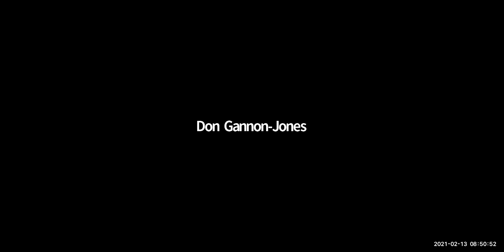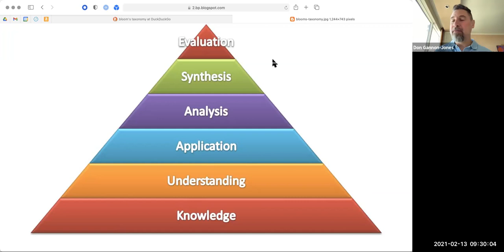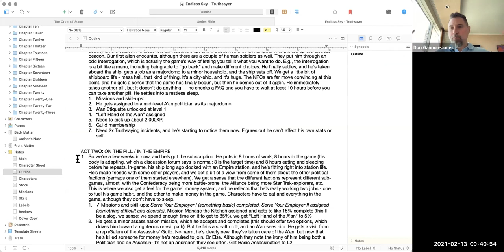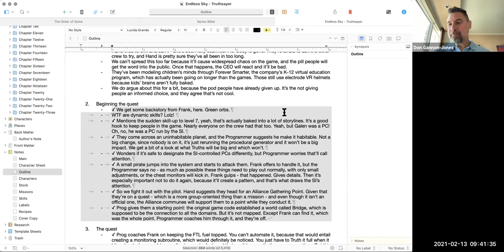Writing Workshop Session 1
This is session 1 of a very informal online writing workshop, both for technical and fiction writers, based on my experiences. This session focuses on high-level items, and serves almost as a "table of contents" for the remainder of the series.

Subsequent sessions:
Outlining & Writing: The Process
Using Scrivener
The Business of Writing
Storytelling
How People Learn (and Enjoy)